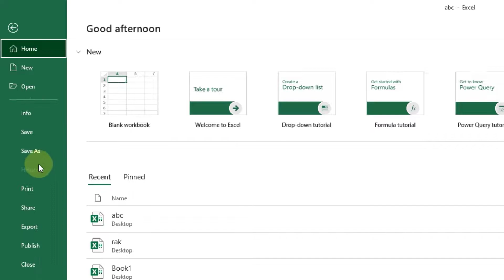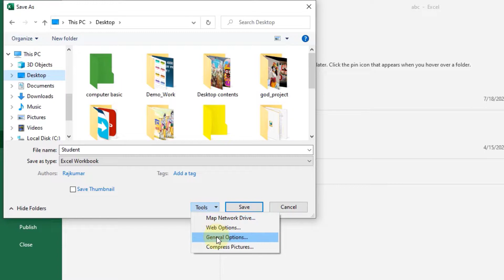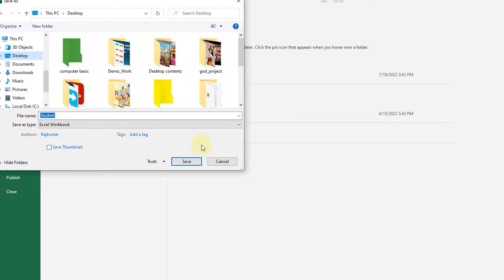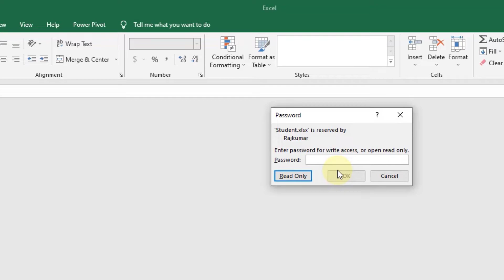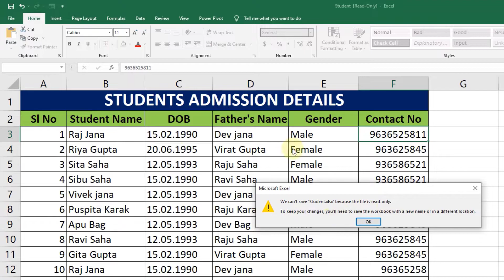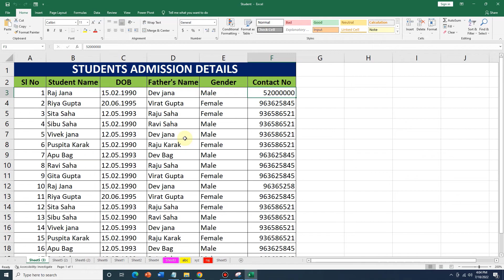How to Protect Excel File with Password in excel | Set Password to Excel File| Excel Bangla Tutorial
In this video we will learn Set Password to Excel File tutorial in Bangla.Set Password to Excel File Tutorial  in Bangla  for Beginners. We will learn Microsoft Excel step by step. If you are beginners then you must watch this Excel Tutorial in Bangla.

How to keep excel worksheet protected?
How to Protect-Lock-Unprotected Excel Formula- Cell-Sheet-Workbook- Excel Bangla Tutorial?
How to Lock / Protect / Encrypt / Password in MS Excel File?
How to Set Password for Microsoft Excel File Bangla?
Protect Password in Microsoft Excel Data?
How to Protect Excel File with Password?
MS Excel Tutorial Bangla?
how to protect excel file?
how to protect excel sheet with password?
Excel 2007, 2010, 2013, 2016,2019 Password, Locked, Protect, Encrypt?
password protect excel?
Excel Protect Sheet?
Excel Password?
how to lock excel sheet?
excel file locked by another user?
excel file locked for editing by me?
excel file locked by another user how to unlock?
encrypt excel file? how to put password on excel file?
how to protect cells in excel?
sheet protectors?
lock cells?
excel protect sheet?
excel password?
file encryption?